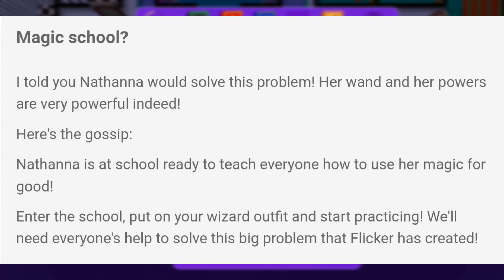PK XD Halloween is coming Spoiler!!! New Spectral Skeleton King Armor and scary new ship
‎@P3R1KO'S GAMES